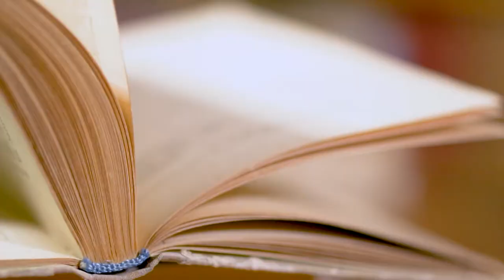Susan Orlean Cut_1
Cut 1